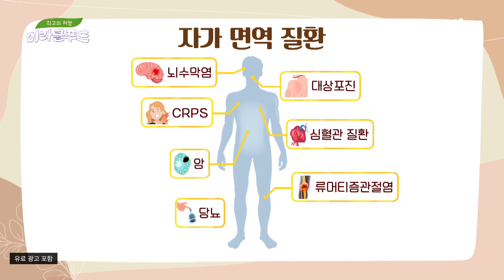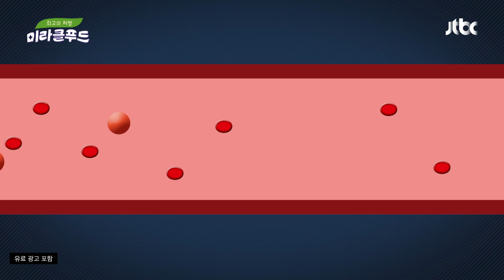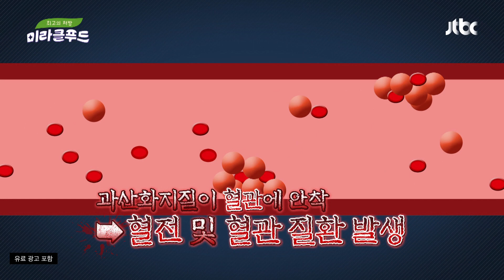속이 덜 쓰린 '리포좀 비타민C'로 면역력 높이자↗ | 최고의 처방 미라클 푸드 177회 | JTBC 220917 방송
속이 덜 쓰린 '리포좀 비타민C'로 면역력 높이자↗